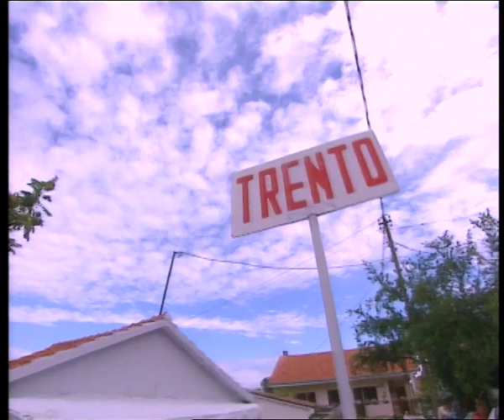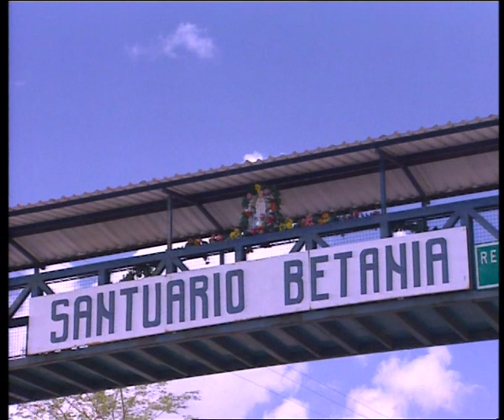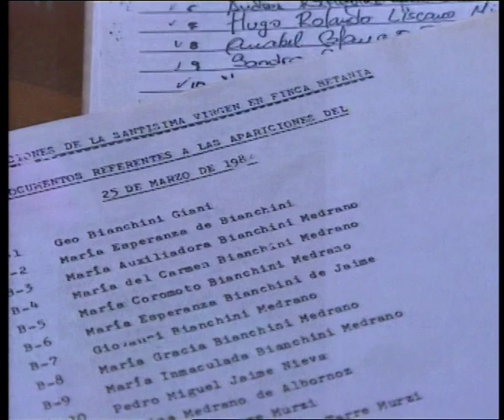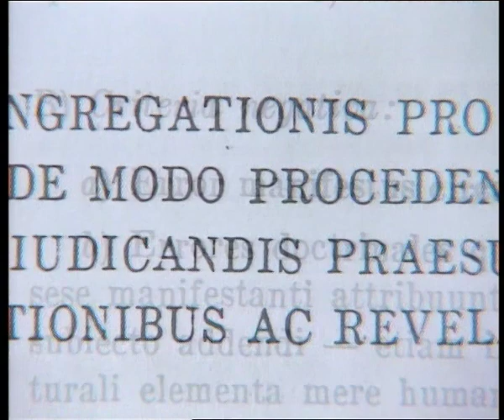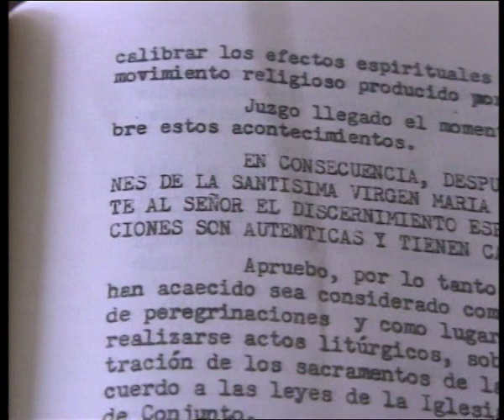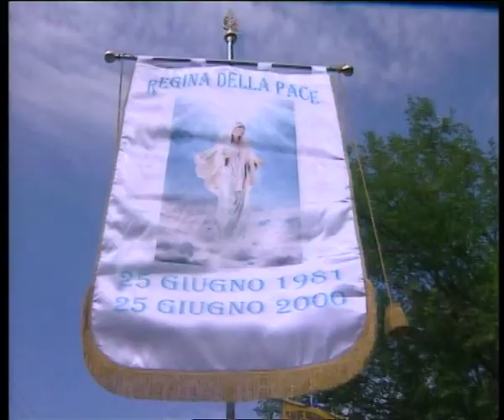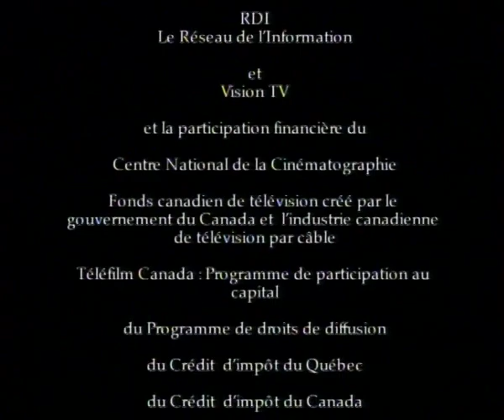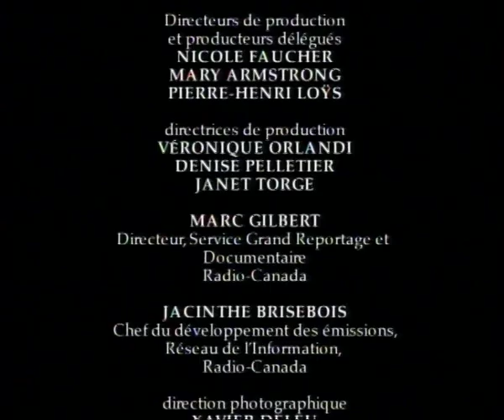La Vierge Marie et ses apparitions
Depuis 1980, plus de 250 personnes disent voir la Vierge Marie. Seule une apparition a été reconnue officiellement par l'Eglise depuis 70 ans. Qui sont les Bernadette Soubirou de demain? Document de portée internationale, "Les apparitions de la Vierge Marie" nous mène sur les chemins de pélerinages à Betania (Vénézuela), dernière apparition reconnue, à Medjugorje (ex-Yougoslavie), où la "Gospa" apparait à plusieurs garçons et filles du même village tous les jours, depuis 19 ans. Respectueux des convictions religieuses, nous confrontons de manière rigoureuse les points de vue opposés des tenants du surnaturel et des partisans du rationalisme. Ce film montre comment la prolifération actuelle d'apparitions trahit une soif de surnaturel, de merveilleux, la quête du visage féminin de Dieu. Réalisateur : JEAN-PHILIPPE DUVAL